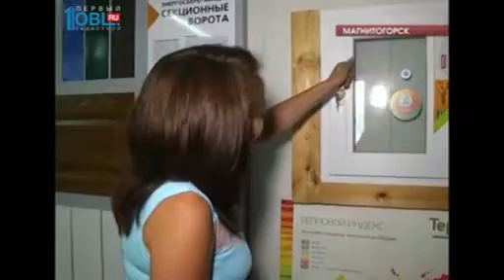За первое полугодие 2016 года увеличилось количество детских смертей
Тонут и выпадают из окон. В Челябинской области участились несчастные случаи с детьми. Трагедии этим летом происходили в Челябинске, Магнитогорске, Аше, Чесме, Миассе. Погибали даже дети из соседних регионов, приехавшие в гости. Эксперты отмечают: чаще всего ЧП происходят из-за недосмотра взрослых. Как уберечь детей от трагедии, узнала Юлия Савосина.